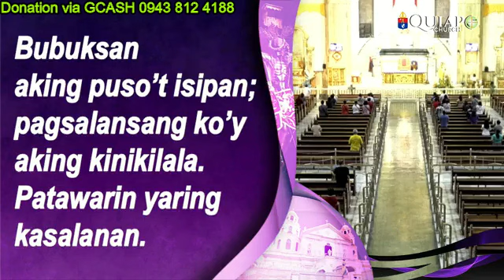QUIAPO CHURCH LIVE TV MASS TODAY 6:00 AM MARCH 14, 2023 - TUESDAY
Rev. Fr. Robert Arellano, LRMS